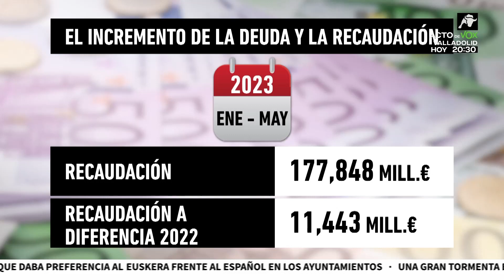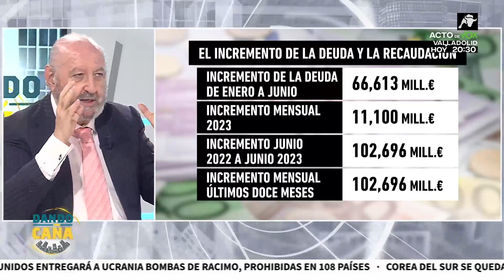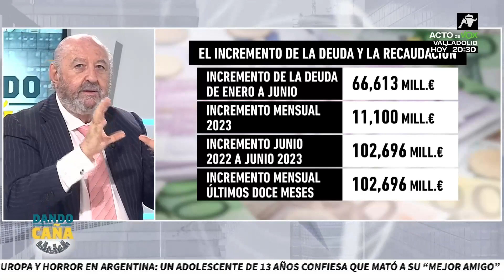Increíble: Pedro Sánchez ha generado más de 66.000 millones de deuda en menos de seis meses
Los datos del Tesoro publicados este jueves muestran cómo el Gobierno ha aumentado la deuda en España, en apenas un año, en 102.000 millones de euros. El economista José Ramón Riera desvela la recaudación al mes de mayo, la deuda y lo compara con el 2022.